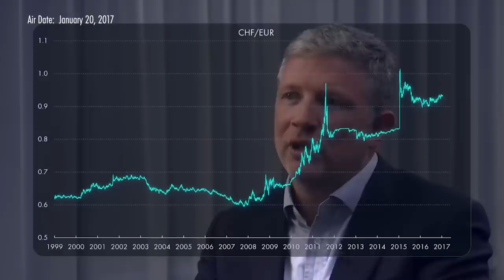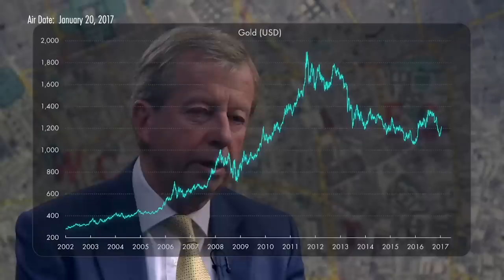Gold's Long Term Trends in Today's Problematic World (w/ Grant Williams and Egon Von Greyerz)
One of the most highly respected names in the gold market, with intimate knowledge of the perspective of high net worth investors, Egon von Greyerz illuminates the discussion on the long term trend for the precious metal, against the backdrop of the war on cash, a beleaguered banking system and a global debt pile that could potentially never be repaid.

Join us on our platform today for our coverage of the Gold vs. Bitcoin debate AND get Real Vision Premium for only $1 for 3 Months